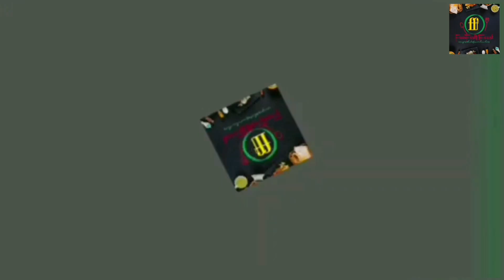Sooji Laddu Recipe||Rava Laddu Recipe || How to make Soft & Moist Semolina Balls||Quick Sweet Recipe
Ingredients:
semolina500gm(Rava,Sooji)
white Sesame seed(250gm)
coconut shreded(1cup)
milk 1cup
1/4 cup water
jaggery 1/2 k.g
cashew,almonds, raisins (hand full)
cardamom powder 1spoon
salt half spoon